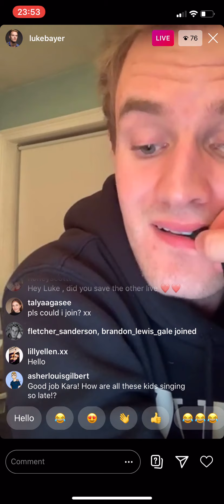13.04.20 - Luke Bayer - Part Two